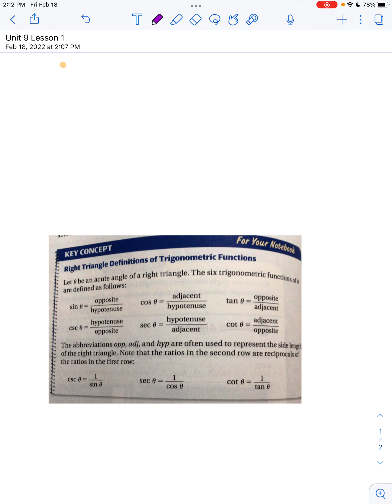Unit 9 Lesson 1 (ALG 2)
I can use trigonometric functions to find lengths.